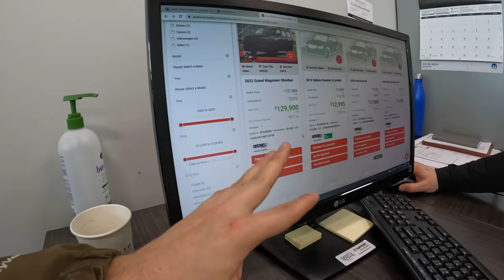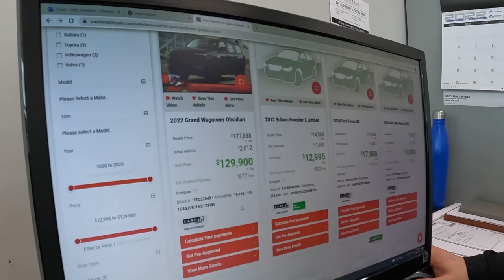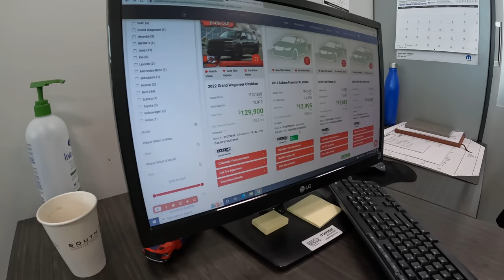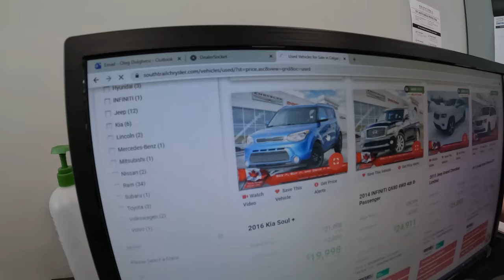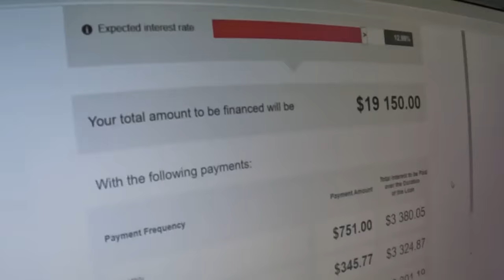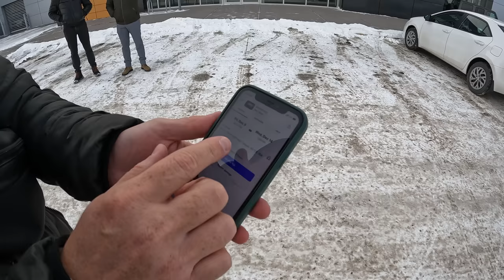КАК КУПИТЬ В КАНАДЕ НОВУЮ МАШИНУ ЗА 5000$)))cuaet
Привет , сори не успеваю показать квартиру, ровно 2 недели и мы переехали в свою берлогу))) нашли работу на дому , работаем с Александрой вместе!
СЕЙЧАС В ПОИСКАХ машины, без колес тут сложно((((
мой телеграмм
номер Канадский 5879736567